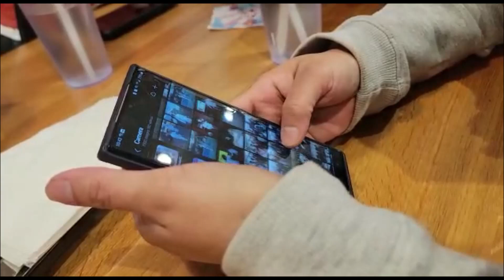weather changed and full on masti bachon ki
Asalam alikum
kaysay hain sab log??
jaysay hi mosaum badla hum sab kay tu mazay agaye